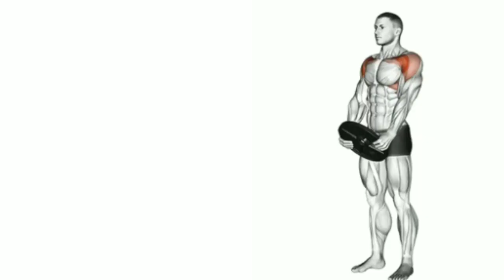6 Effective Quick Shoulder Exercises For Growth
6 Effective Quick Shoulder Exercises For Growth

0:00 ENTRO
0:09 STANDING PLATE FRONT RAISE
0:30 MACHINE REVERSE FLY
0:52 DUMBBELL LATERAL RAISE
1:15 CABLE FACE PULL
1:38 SEATED DB NEUTRAL GRIP SHOULDER PRESS
2:01 STANDING DUMBBELL SHRUG

1) This Video has no negative impact on the original works (it would actually be positive for them)
2) This Video is also for teaching purposes.
3) it is positively transformation in nature.
4)1 Only used bits and pieces of videos to get the points across where necessary